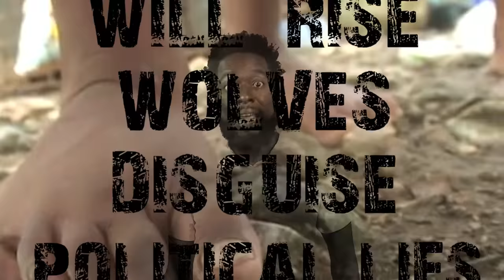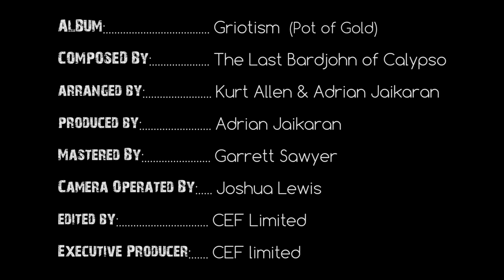The Last Bardjohn Of Calypso - Pot of Gold Rainbow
Arranged By: Kurt Allen and Adrian Jaikaran
Produced By: Adrian Jaikaran
Mastered By: Garrett Sawyer
Executive Producer: CEF Limited
Camera Operated By: Joshua Phillip
Video Edited By: CEF Limited